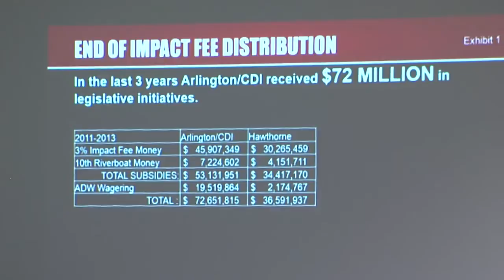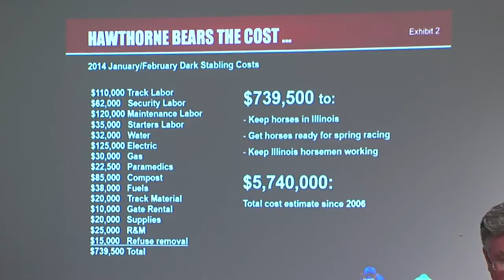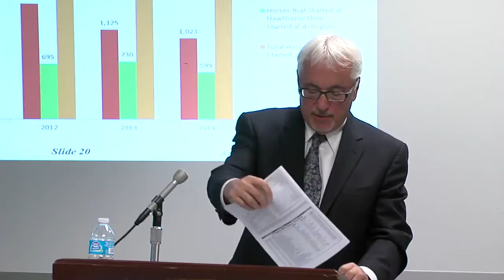Illinois Racing Board 2015 Dates Testimony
Highlights of testimony from the September 19, 2014 formal hearing before the Illinois Racing Board for 2015 Chicagoland thoroughbred racing dates. Video Footage Courtesy of BlueRoomStream.com

Attorneys & Witnesses Include: Bob Molaro and Tim Carey | Hawthorne Racecourse;
Sean Wood, Dick Duchossois and Tony Petrillo | Churchill Downs Inc. / Arlington International;
John Coli | Teamsters Local 727;
Glen Berman | Illinois Thoroughbred Horsemen's Association